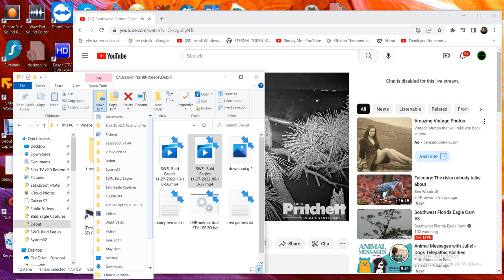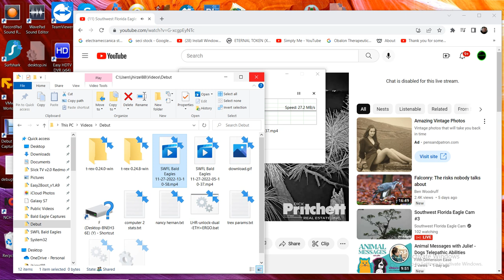SWFL Bald Eagles 11/27/2022 13:10